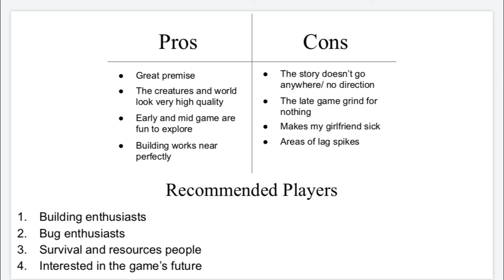Grounded review: September Update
this is my first time trying to make a video, so I am just doing very basic stuff obviously. I will improve the quality of my videos over time as I learn. until then, you can see my cat and a google slide.